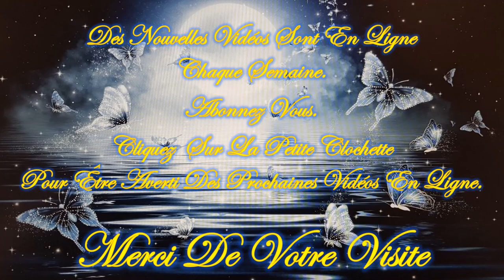❤️🕯️Tu as un Message du TAROT🕯️❤️*😇💚Guidance Intemporelle Vendredi 26 Avril 2024💚😇